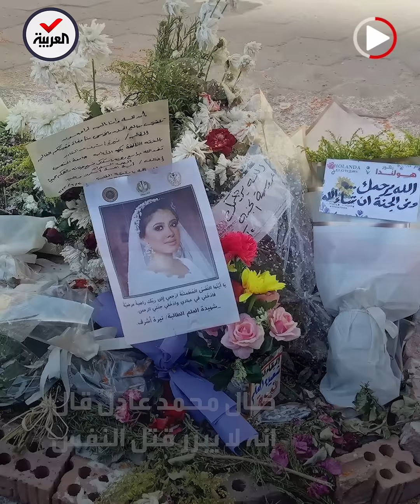خال قاتل نيرة أشرف: سنطعن على الحكم لإنقاذ ابننا من الإعدام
خال قاتل نيرة_أشرف للعربية.نت: سنطعن على حكم الإعدام لإنقاذ ابننا.. نأمل أن يبقى على قيد الحياة

ـــــــــــــــــــــــــــــــــــــــــــــــــــــــــــــــــــــــــــــــــــــــــــــــــــــــــــــــــــــــــــــــــــــ
تيلغرام
سناب شات alarabiya
تفاعلكم
صباح العربية
بانوراما
العربية الليلة
Live Alarabiya
Alarabiya Live